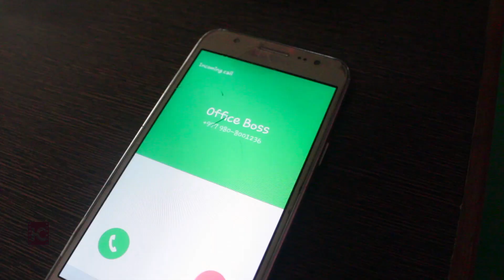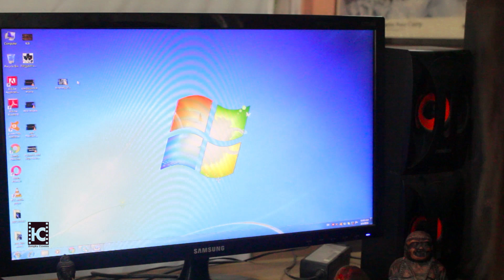Aafnoi Office Boss संग को RANGGIN SAPANA